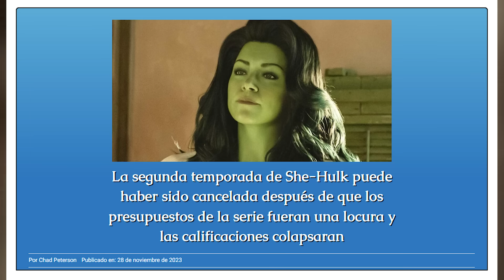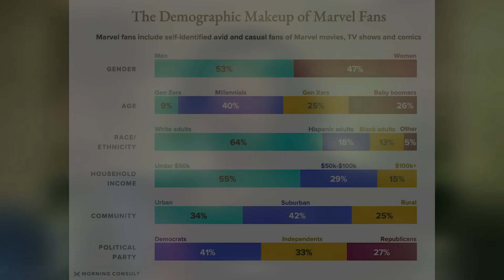She-Hulk CANCELADA y su actriz DESPEDIDA | Disney Marvel están en PÁNICO NO QUIEREN MÁS FRACASOS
She-Hulk será cancelada en Disney Plus. Disney y Marvel no tienen ni la más minima esperanza en esta serie. Aseguran que fue cancelada justamente debido a las malas críticas y la mala recepción de la audiencia.